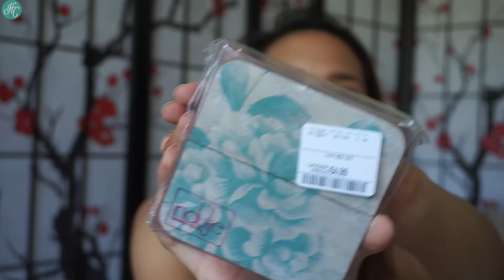Oldschool HAUL I TK MAXX ^.^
Heyho Honeybunnys heute gibt es wieder einen spontanen Oldschool Haul und zwar war ich mal wieder in meinem Lieblingsladen TK-Maxx

Meine Abendroutine:
Meine Morgenroutine:

☺Um mit mir auf Facebook befreundet zu sein klick auf „Gefällt mir"

☀Deine Chrissy☀